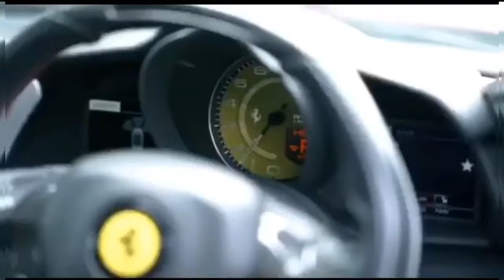Sameer Modi Grand Entry in Ferrari | Azadi champion Bihar and Jharkhand | Modicare MD new video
Sameer Modi Grand Entry in Ferrari | Azadi champion Bihar and Jharkhand | Modicare MD | Call to join Modicare 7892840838

Content covers:
1) Modicare azadi video 2020
2) modicare md new video
3) Sameer modi new video 2020
4) Sameer modi entry video
5) Modicare office
6) Best way to join modicare
7) modicare me join kaise ho
9) Best Modicare team
10) modicare joining proceedure
11) how to create modicare account

About this Channel:
JaiHind VandeMatram